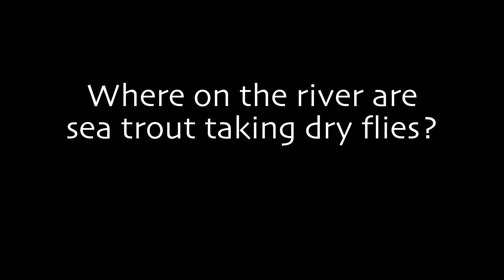Talking about Dry Fly Fishing for Sea Trout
I talk about my dry fly setup for sea trout fishing during the evening/night. Sea trout will often take a dry fly during the evening rise with their brown trout cousins. Sipping on whatever is coming off the river at that time. Sea trout are opportunist feeders and will feed on whatever is on offer.

0:00 Dry fly setup
0:29 Line, leader and dry flies
1:26 Catching sea trout on dry fly in pitch darkness
2:52 Timing
3:14 Where on the river are sea trout taking dry flies
3:52 When it gets quiet
4:52 Time to Go Sea Trout Fishing